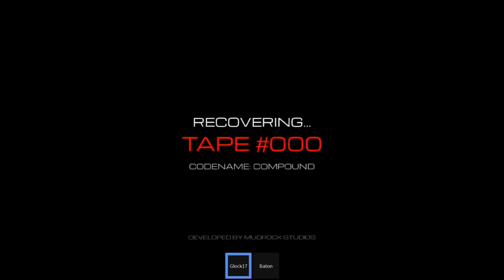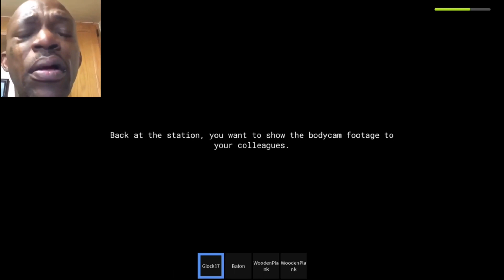Roblox - Paracam: Survive!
Why must I suffer! Why did they only give me a small gun instead of the big ones!